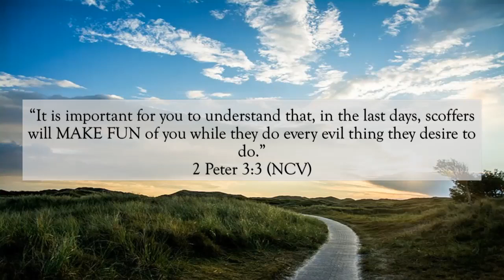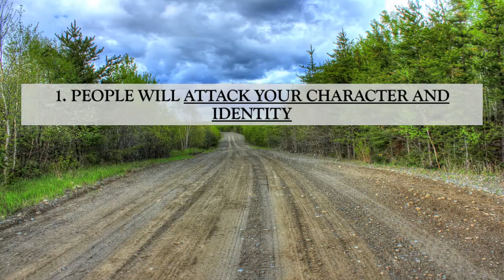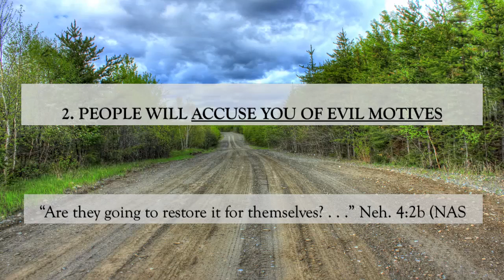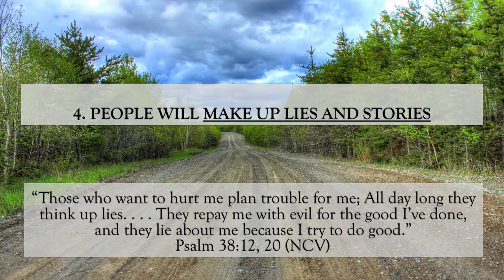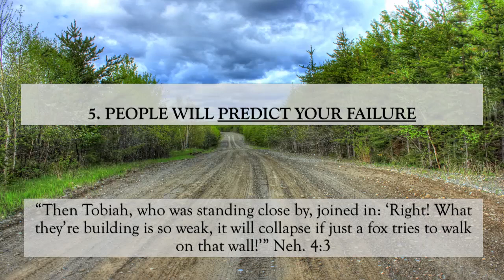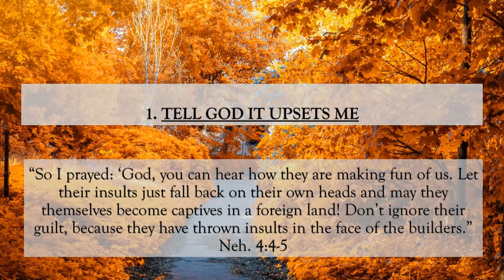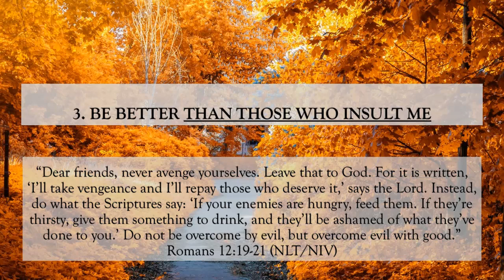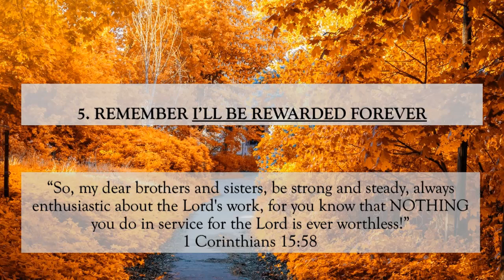How to Handle Insults and Ridicule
6/20/21
A reteach of Rick Warren